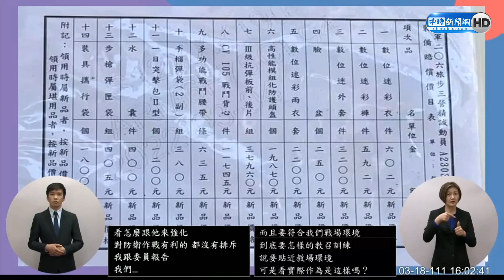立委質疑教召未貼近實戰環境 邱國正：講這種話不公平｜中時新聞網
國防部新式教召剛上路，國民黨立委馬文君今(18)日質詢時詢問，先前參觀教召訓練，在靶場旁設置廁所還擺放流動廁所，規模如同舉辦燈會，認為教召訓練應更貼近實戰環境，國防部長邱國正直言，講這種話對準備教召的幹部很不公平，平常可以準備的都疏忽掉不準備的話，遑論作戰。

【相關新聞】
立委質疑教召未貼近實戰環境 邱國正：講這種話不公平